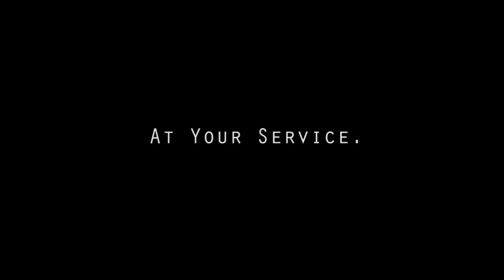"Ice Cream Truck" Creepypasta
Ice Cream.

Images from Google.